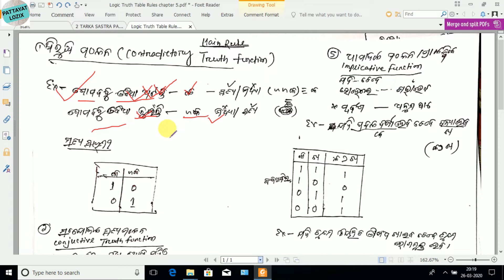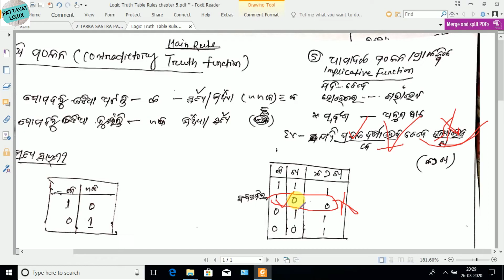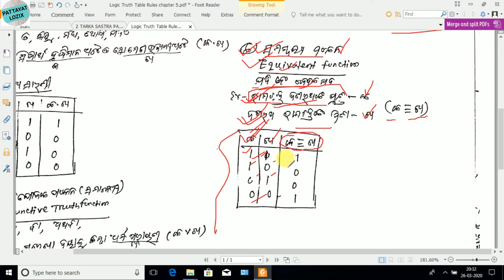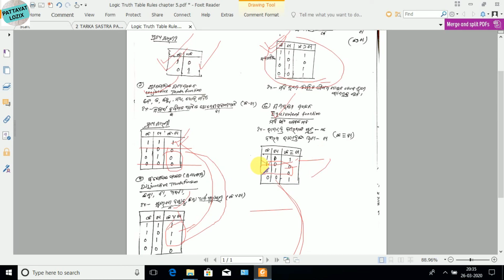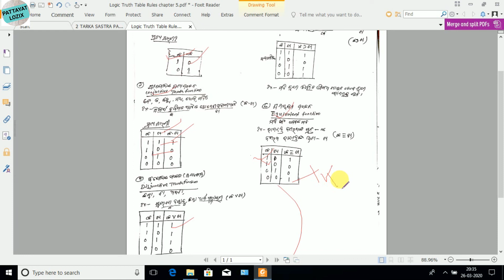Logic Truth Table Rules chapter 5 .Tarkasastra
Logic subject odia medium
Truth function
Truth table
Logic truth table

For pdf Google Drive Link
(All 2nd Year pdf Note Link)
(This Video pdf Note Link)
Link-
Email Contact